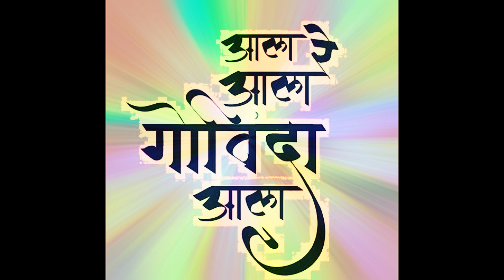गोविंदा आला रे - माऊथ ऑर्गनवर - निशिकांत सुंदर बाम्बर्डेकर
जन्माष्टमीच्या निमित्ताने रसिकांना एका गाजलेल्या गीतांची भेट.  Video आवडला तर नक्किच Like करा / शेअर करा. आणि हो चॅनल सबस्क्राईब करायला विसरु नका.
(This is my harmonica cover.  Contents of the video have been borrowed from the internet and the copyright of the same rests with the original owners and I claim no rights on the videos used over here.